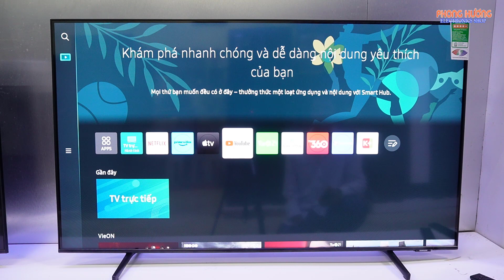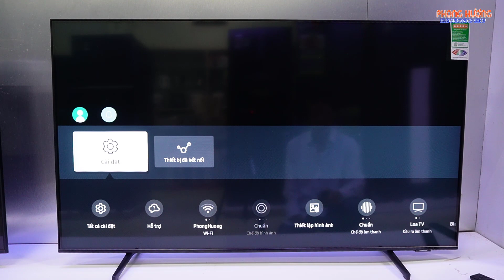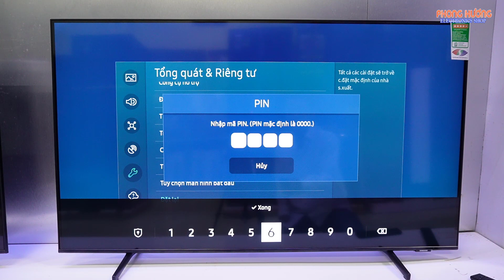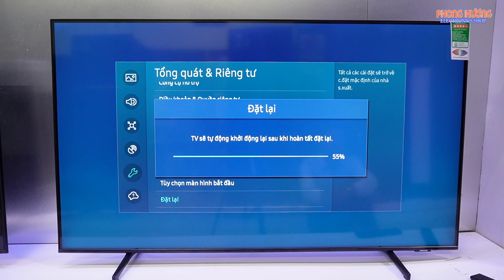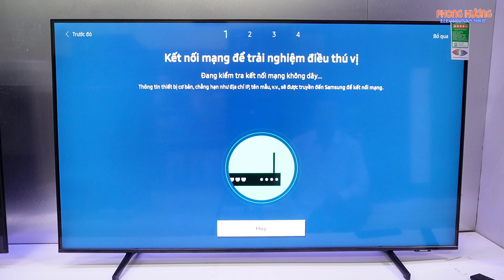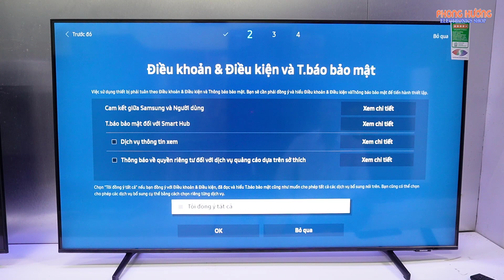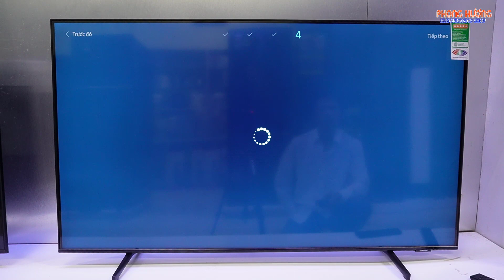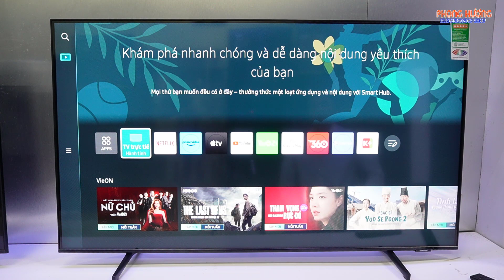Hướng Dẫn Reset Smart TV Samsung Năm 2022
Đây là video hướng dẫn các bạn cách reset hay còn gọi là khôi phục cài đặt góc các dòng smart tivi của samsung năm 2022. Hy vọng video hữu ích cho mọi người.